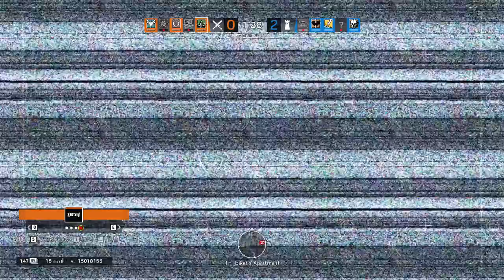RCG - Anda seorang kepala HiBana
Nak tahu pakai software apa kena join discord RCG.